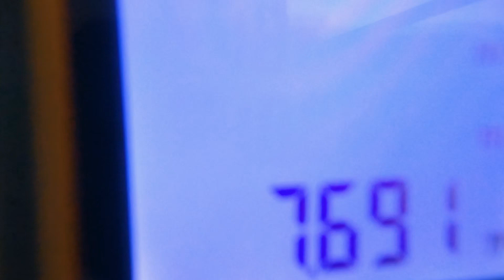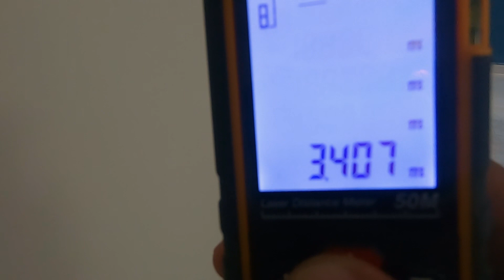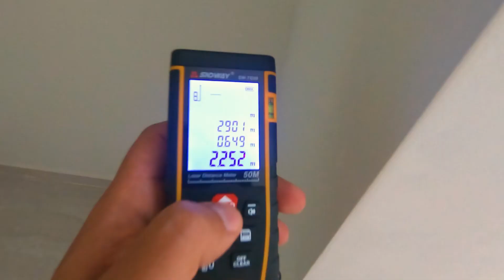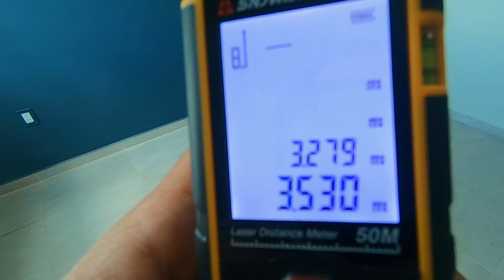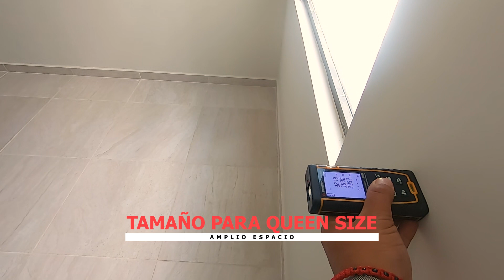⛔ VENDIDA - CASA NUEVA EN PRIVADA A 3 MIN DE PLAZA SALIDA A CDMX $1,730,000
🏡 Quieres promover tu casa tu mismo?, nosotros te realizamos el video
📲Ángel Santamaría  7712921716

🙋‍♀️COMO GANAR DINERO POR RECOMENDACION HAZ CLIC AQUI ABAJO

Si por alguna razón no te convence esta opción, haznos saber lo que buscas, solo necesitas unos segundos